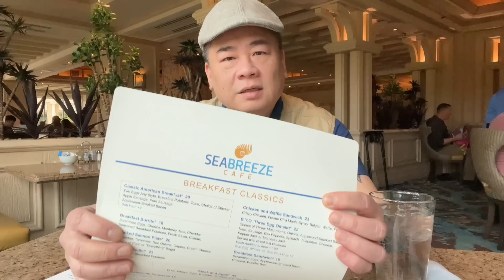Seabreeze Cafe Breakfast, Mandalay Bay Las Vegas. Bonus Pics: Four Seasons Veranda Breakfast Buffet.